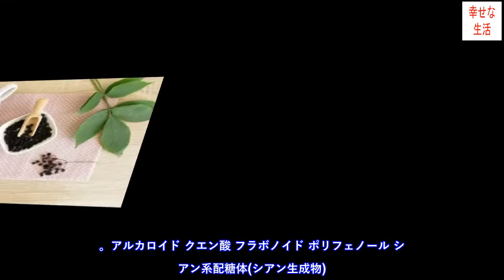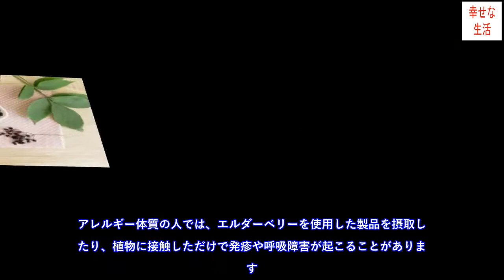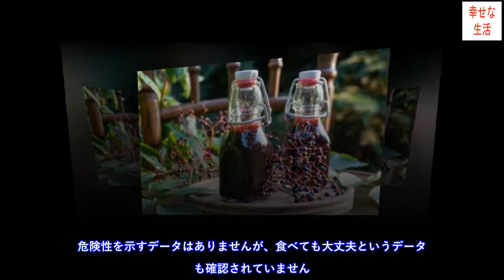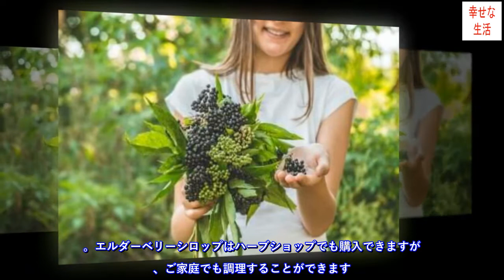エルダーベリーシロップの効能、注意事項、作り方